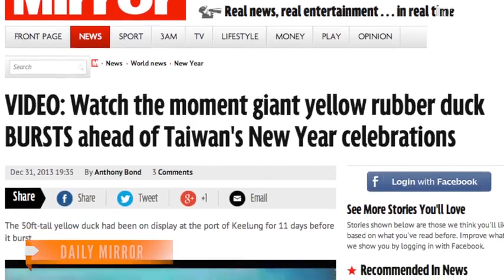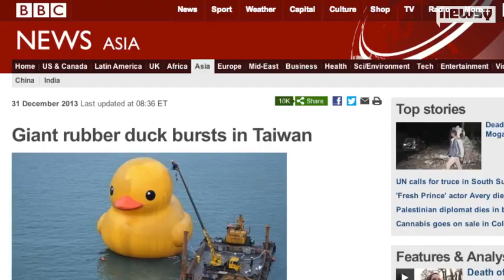QUACK! QUACK! BOOM! Giant Inflatable Duck Explodes In Taiwan Hours Before New Year's Countdown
A New Year's Eve celebration in Taiwan was all "quacked up" after a giant inflatable duck exploded hours before the countdown

The 59-foot-tall duck created by Dutch artist Florentijn Hofman was supposed to countdown the New Year in the city of Keelung.

But it burst around noon and deflated into a floating yellow disc in the harbor, according to the Straits Times.

Preliminary investigation into the birdbrained matter suggested the rubber duck may have been attacked by eagles who scratched it with the claws, NineMSN.com reported.

The snafu forced organizer Huang Jing-tai to apologize for deflating people's hopes.

"We want to apologize to the fans of the yellow rubber duck. the weather is fine today and we haven't found the cause of the problem. We will carefully examine the duck to determine the cause," he said, according to WPXI.com.

This isn't the first troubling incident involving a giant rubber duck in Taiwan, according to the Telegraph.